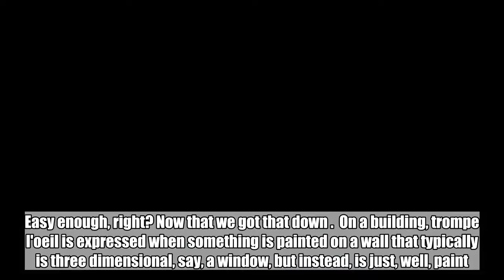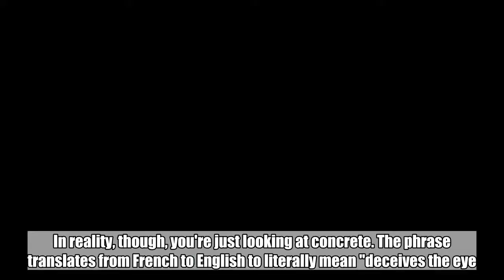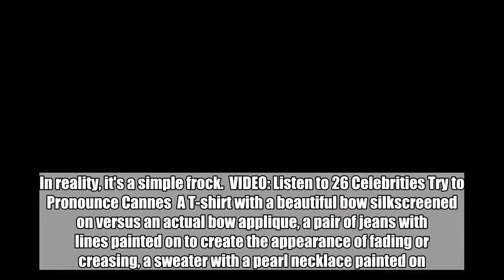WTF is ... Trompe L'Oeil?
Trompe L'Oiel was one of the first terms I ever learned in French class. I remember my professeur (that's professor in French) saying the term meant "trick of the eye," but it wasn't until she showed us photos of buildings and ornate wall drawings that I really was able to understand what it meant.  Let's start by how you say the phrase before we explain what it means in the fashion world: Trump (sorry) + Loy (as in "oy" with an "l" in front of it). Easy enough, right? Now that we got that down ...  On a building, trompe l'oeil is expressed when something is painted on a wall that typically is three dimensional, say, a window, but instead, is just, well, paint.  It's a visual illusion meant to create the experience that a three-dimensional object—be it a window, a cloud, a flower—is actually there. In reality, though, you're just looking at concrete. The phrase translates from French to English to literally mean "deceives the eye."  So how does this work when it comes to fashion? Look no further than brands like Moschino and Gucci for examples. But brands consistently use trompe l'oiel throughout their collections in whimsical ways. My personal favorite example: a $13,500 Gucci gown from the Cruise 2018 collection. Thanks to the trompe l'oeil pleating, the gown is made to seem mythical, almost Grecian. In reality, it's a simple frock.  VIDEO: Listen to 26 Celebrities Try to Pronounce Cannes  A T-shirt with a beautiful bow silkscreened on versus an actual bow applique, a pair of jeans with lines painted on to create the appearance of fading or creasing, a sweater with a pearl necklace painted on ... all examples of trompe l'oeil in fashion.  And now you know. Shop away.